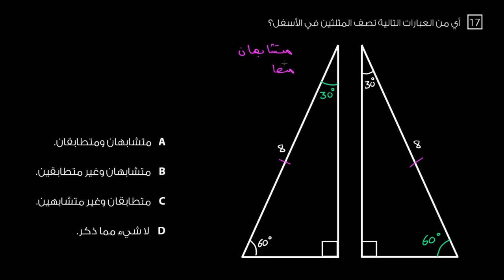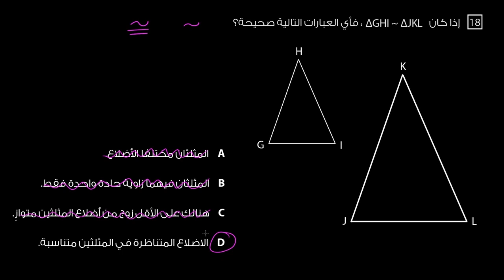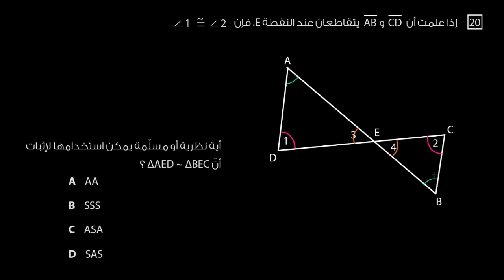أمثلة إضافية على المثلثات المتطابقة والمتشابهة | الرياضيات | الهندسة